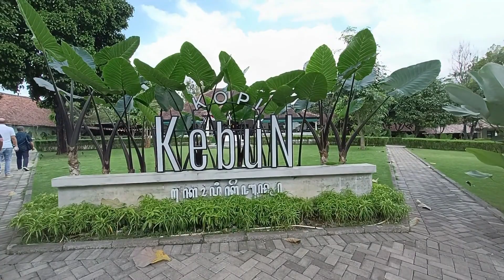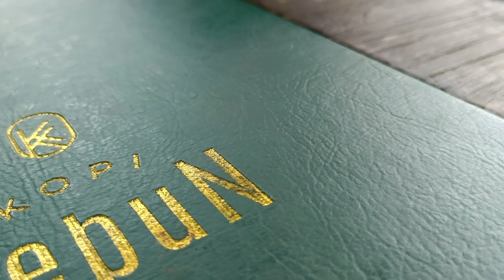Kopi Kebun Semarang